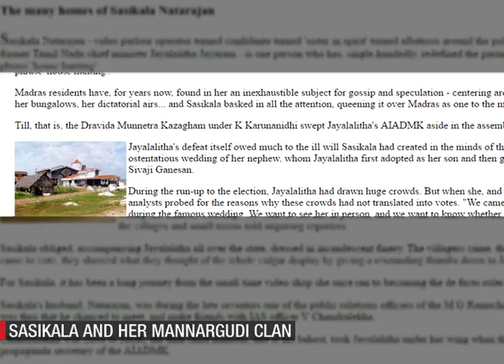PERSON OF INTEREST: SASIKALA PART 1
The rise and fall of Sasikala Natarajan.